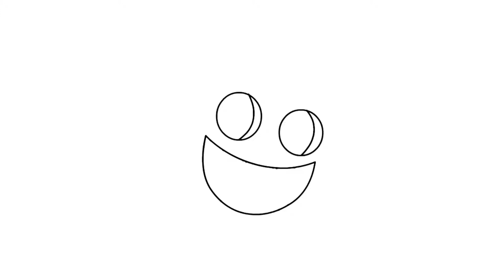How To Draw Ice Spirit 😀 Clash Royale Characters 😀 Clash Royale Animation 😀 Tips And Tricks 😀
★Learn how to draw the easy, step by step way while having fun and developing your drawing abilities.
★Learning drawing videos tutorials for children of all ages.
★Drawing tutorials on everything from celebrities such as Justin Bieber, Selena Gomez, Ariana Grande, Taylor Swift, Meghan Trainor, Demi Lovato and more!
★Cartoon food and drinks such as hot dogs, starbucks, hamburgues, pizza, tacos, cereal and more!
★Desserts such as ice cream, icecream cones, cupcakes, marshmallows, cakes and more!
★Cartoon animals such as penguin, fox, panda, dog, cat, polar bear and more!
★ Characters from 3D movies such as Minions, Frozen, Finding Dory, Zootopia, Disney Princess and more!
★Games such as Minecraft, Angry Bird, Fornite, Brawl Stars and more!
★TV shows such as Descendants, Disney, Cartoon Network characters and more!
★Toys such as Barbie, Shopkins, NumNoms, LOL Surprise Doll and more!
★Everyday objects such as school supplies, home furniture, cars, electric devices and more!
★All be found here at CARTOONISH!
★You can learn how to color with markers, color pencils and create your own coloring pages DIY.
★Celebrate Mother's Day, Father's Day, Christmas, Valentines, New Years, Birthdays with cute drawings just for the occasion!